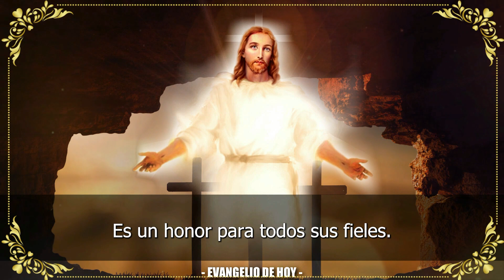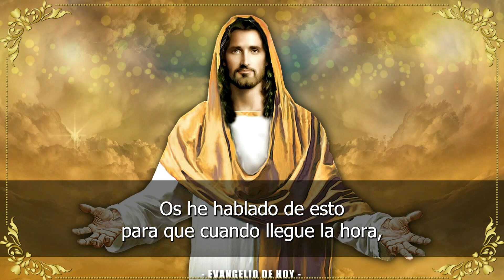Evangelio De Hoy LUNES 15 De MAYO 2023 ORACION Y REFLEXION Santo Evangelio Del Día De Hoy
ORACIÓN CATÓLICA